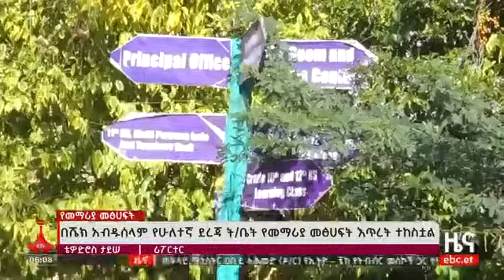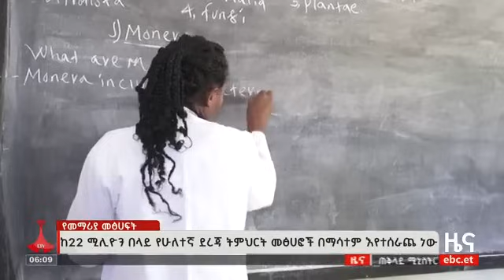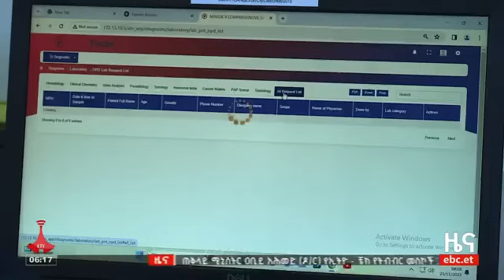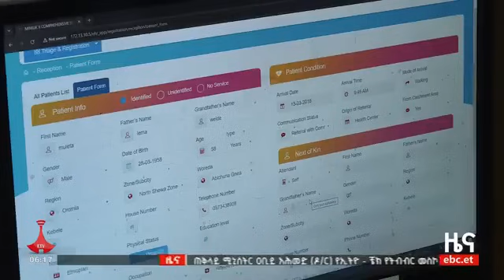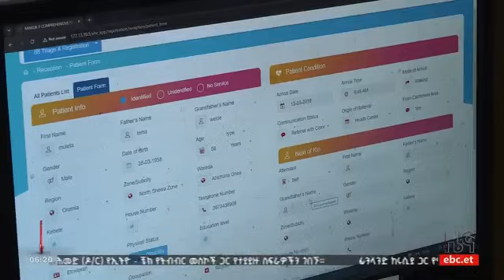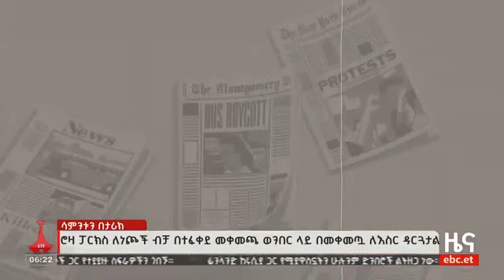የቀን 6 ሰዓት አማርኛ ዜና…..ኅዳር 19/2016 ዓ.ም Etv | Ethiopia | News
የቀን 6 ሰዓት አማርኛ ዜና…..ኅዳር 19/2016 ዓ.ም